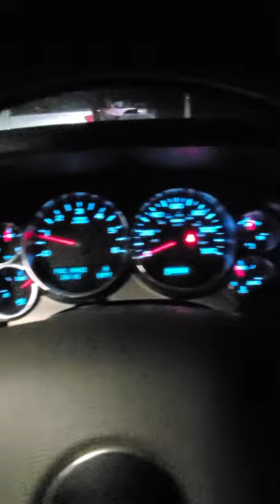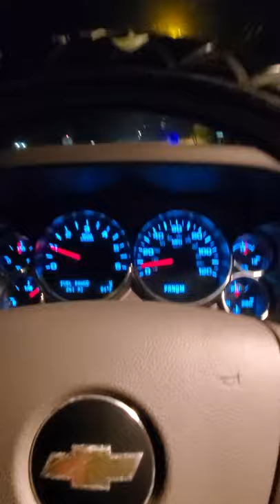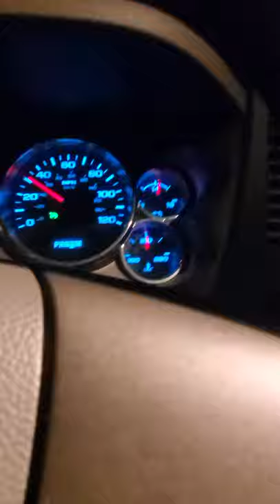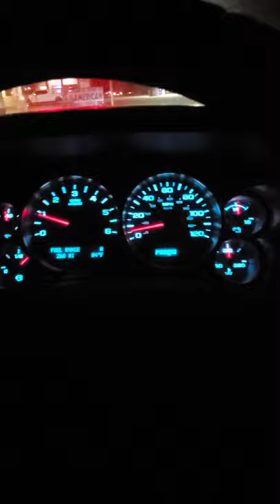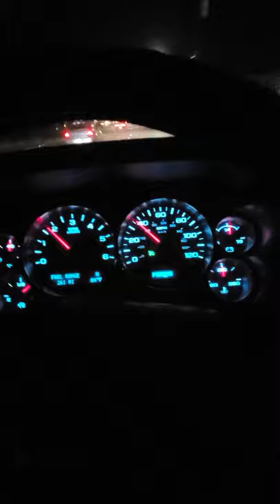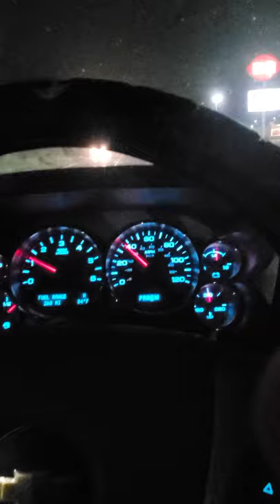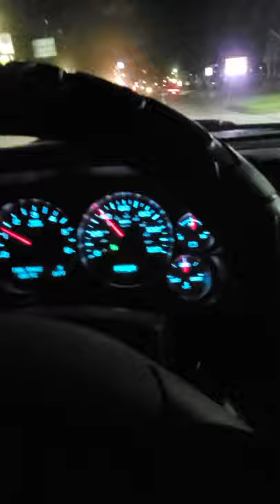Daily Driving A Stage 4 Cam With Factory Stall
I recently got my truck back from deathrowperformance in evadale tx and have been very impressed ever since he's a great guy and does fantastic work if you're in the area and need some work done hit him up.
I get alot of questions about how is it daily driving a stage 4 cam with factory stall converter and hopefully this video explains it any more questions just comment and ask and I'll try to explain.